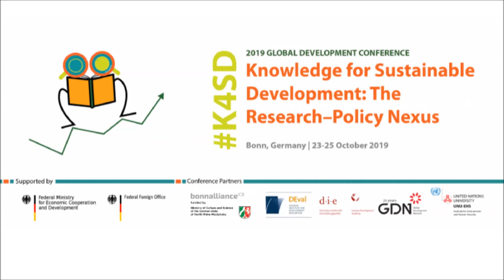K4SD Expert Film | Maximo Torero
Maximo Torero, Assistant Director General, Economic and Social Development Department, Food and Agriculture Organization talks about being off-track to meet the SDG goals and the related role of human research capital in developing countries.